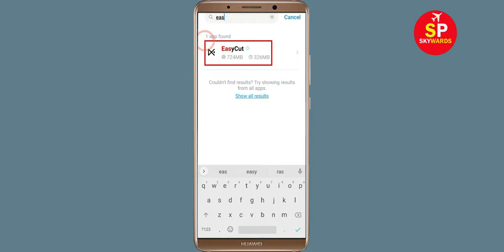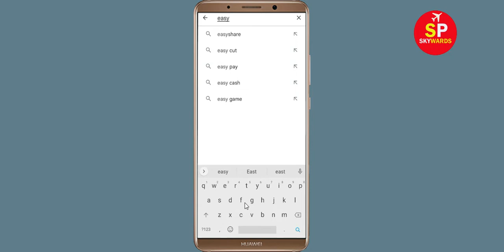How to Fix Easycut App Black Screen Error Problem in Android & Ios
Hello Friends, today in this video tutorial i will show you How to Fix / Solve Easycut App Black Screen Error Problem in Android & Ios. If you are facing same problem in your android mobile phone then it will help you a lot.

Helping Keys :-
How to reduce lag in Easycut in Android Solutions
Easycut Not working Problem
Easycut App Black Screen Error Problem in Android Mobile
Easycut Crashing issue, Black Screen